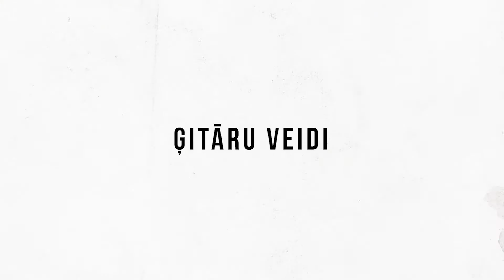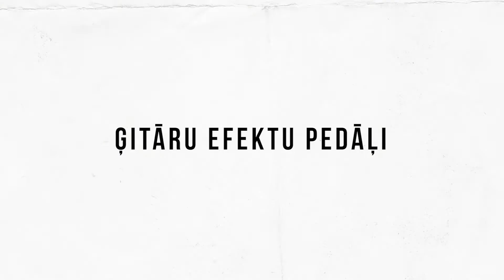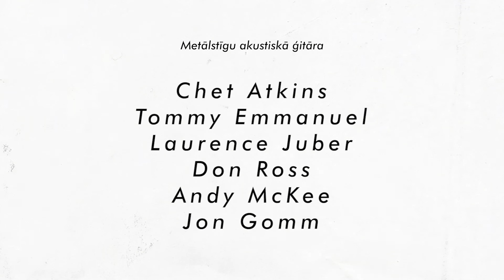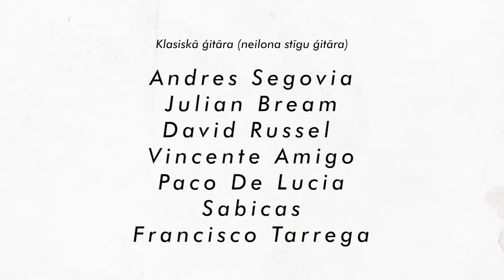Ģitāras antomija - 1. lekcija